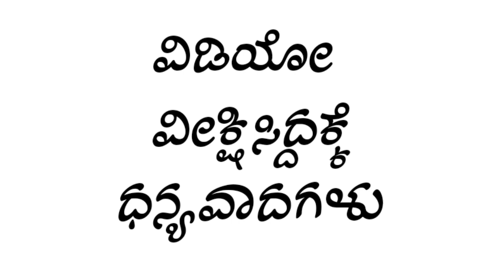ವಾದ್ಯ ಸುತ್ತು| ಕುದ್ರೆಪ್ಪಾಡಿ ಬ್ರಹ್ಮಕಲಶ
Kudreppadi Shree Subrahmanya Temple